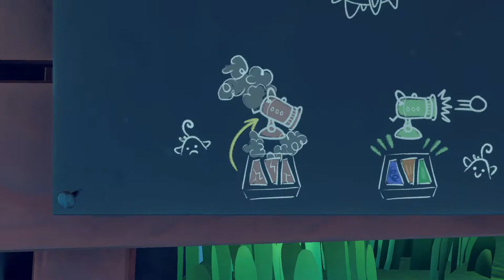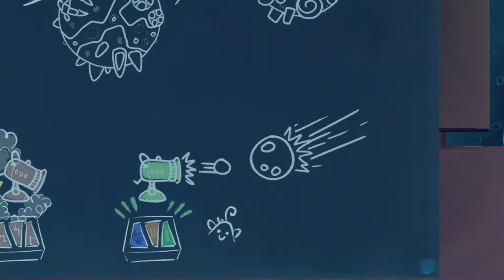Derpy Conga Demo Gameplay Walkthrough / [No Commentary]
A physics-based puzzle platformer about the importance of friendship! Gather your friends in a conga line and help them save their endangered planet, but beware: the longer the chain, the harder to control! On the other hand (haha!), journeys are better with friends on your side.